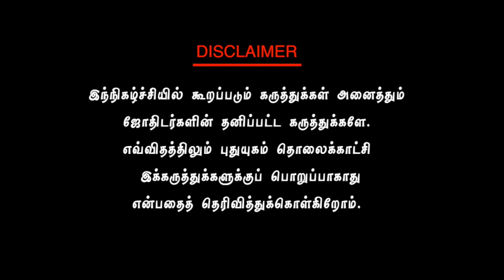சிறந்த படிப்பு & பிரம்மாண்டமான வெற்றிக்கு வழிகள்! Dr.Andal P Chockalingam | Neram Nalla Neram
சிறந்த படிப்பு & பிரம்மாண்டமான வெற்றிக்கு வழிகள்!

Dr Andal P Chockalingam, உளவியல் வாஸ்து நிபுணர்
Sri Andal Vastu
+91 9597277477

Puthuyugam Andal Chockalingam, Andal Chockalingam Puthuyugam,
Today Neram Nalla Neram, Neram Nalla Neram Today Episode,
ரங்கநாதர் கோவில்,ஸ்ரீ ரங்கம்,ஸ்ரீரங்கம் ரங்கநாதர்,ஸ்ரீ ரங்கம் கோவில் வரலாறு,ஶ்ரீரங்கம் ரங்கநாதர் தரிசனம்...,ஸ்ரீரங்கம் ரங்கநாதர் கோவில் வரலாறு,ஸ்ரீரங்கம் ரங்கநாதர் கோவில் சொர்க்க வாசல் திறப்பு,ஸ்ரீ ரங்கம் கோவில்,ரங்கநாதர் பாடல்,ஸ்ரீ ரங்கம் சொர்க்கவாசல் 2018,sri rangam kovil varalaru /ஸ்ரீ ரங்கம் கோவில் வரலாறு,ஸ்ரீ ரங்கம் பெருமாள்,திருச்சி ரங்கநாதர் கோவில்,ஸ்ரீரங்கம் ஸ்ரீரங்கநாதர் கோவில்,ஶ்ரீரங்கம்,ஸ்ரீரங்கம் ஸ்ரீரங்கநாதர் கோவில் வரலாறு,ஸ்ரீரங்கம்,ஸ்ரீரங்கநாதர் கோவில் வரலாறு,ஸ்ரீரங்கம் கோவில்
திருச்செந்தூர்,திருச்செந்தூர் முருகன்,முருகன்,திருச்செந்தூர் கோயில்,சூரசம்ஹாரம்,ஆன்மிகம்,சிவன்,பிரணவமந்திரம்,சரண்டர் ஆன கருணாஸ்,கந்தன் அருள்,திருச்செந்தூர்முருகன்,ஓம் முருகா